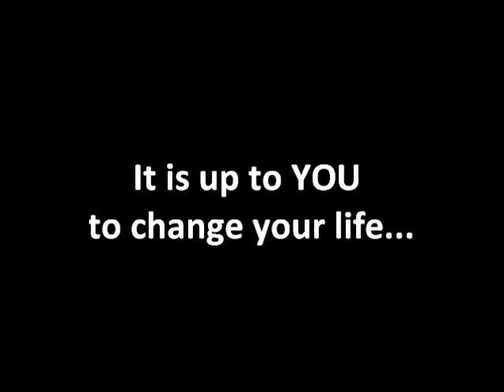DaniJohnson.com Client Heroes of the week! October 29, 2012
Check out just 2 of the hundreds of thousands of stories that have come in to DaniJohnson.com from people who have created AMAZING success for themselves & their families!